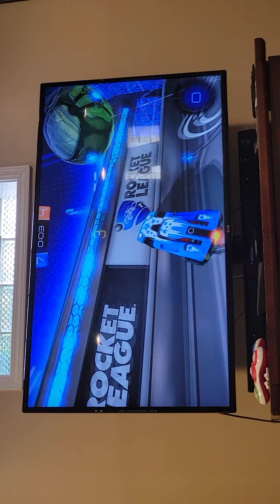he plays rocket league